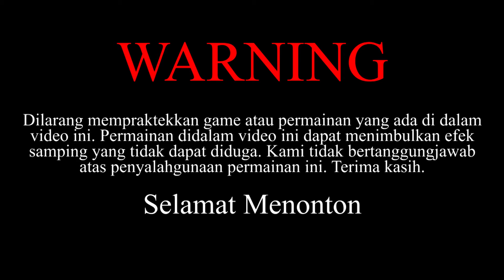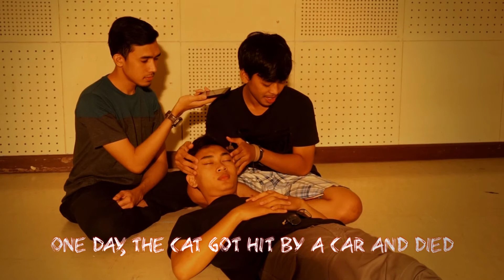CAT SCRATCH, PERMAINAN HANTU DARI LUAR NEGERI!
CAT SCRATCH, sebuah permainan hantu yang berasal dari luar negeri. Aku dengan dua subscriber aku, Alpian dan Ubai, mencoba untuk bermain ini, dan WOW lihat apa yang terjadi! JANGAN DITIRU!!!

FOLLOW Alpian & Ubai
IG : @alpianm97 & @ubaidillahaa

FOLLOW Riza Pahlevi